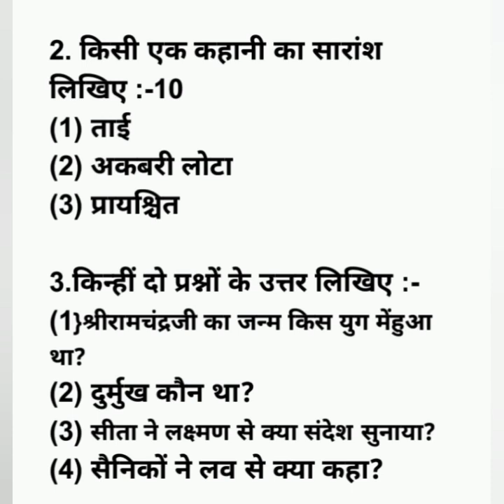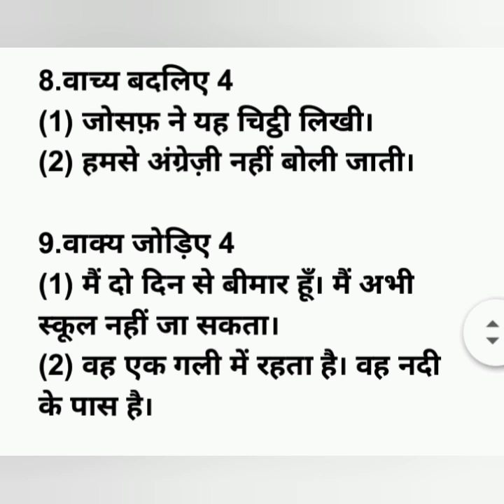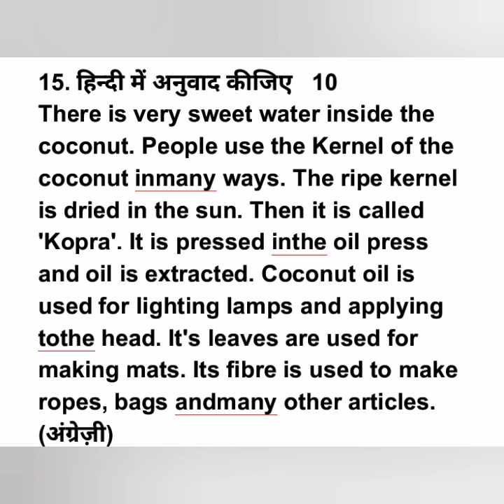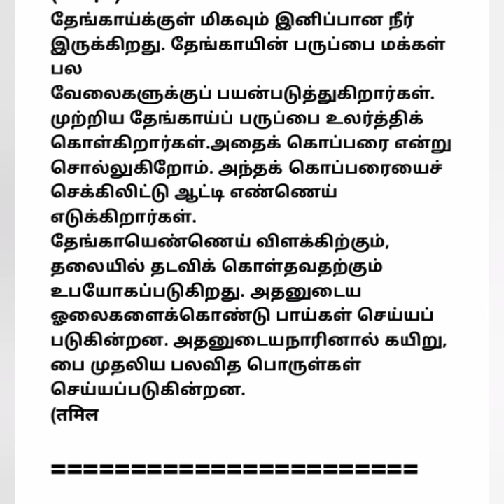madhyama 2 - मध्यमा 2 - August 2021 New syllabusModel test paper 1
It madhyama 2-  मध्यमा 2
August 2021  New syllabus
Model test paper 1